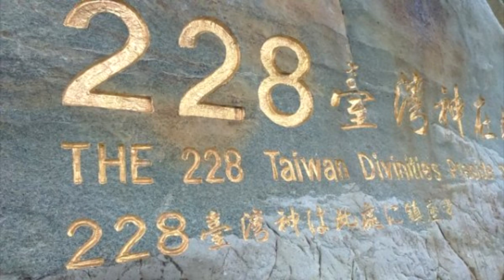2017-03-28 祈安祈福法會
2017年是因果報應年。危急時刻記得向台灣神祈禱。